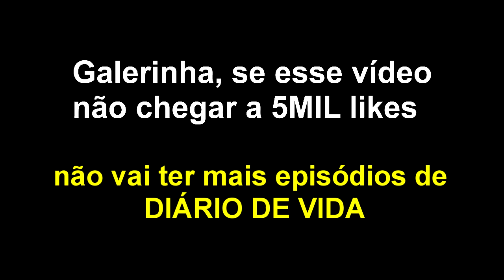VAMOS EMBORA ! - DIÁRIO DE VIDA 3.0 #116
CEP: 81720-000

Curitiba - PR